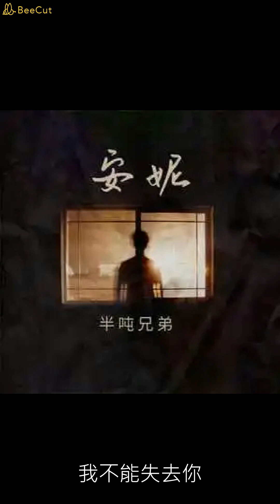安妮 - 半噸兄弟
§§§歌曲版權為歌手本人、詞曲創作者及其音樂公司所有，
本頻道純分享推薦好音樂，

詞：陳樂融
曲：王杰
編曲：左壬鵬
鍵盤：王浩銘
吉他：潘春宇
和聲設計：王博玄
和聲：小英
製作人：郭朝陽
錄音：周明
錄音棚：半噸兄弟Music studio
混音/母帶工程師：周明
混音/母帶棚：半噸兄弟Music studio
宣發：張丹嫻| 廖文婷
統籌：唐欣宇
出品人：胡偉

事到如今不能埋怨你
只恨我不能抗拒命運
時時刻刻沉醉愛河裡
誰知悲劇早已註定
閉上眼睛想起你的情
難忘記你我曾有的約定
長夜漫漫默默在哭泣
心中無限痛苦呼喚你
安妮
我不能失去你
安妮
我無法忘記你
安妮
我用生命呼喚你
永遠的愛你
安妮
我不能失去你
安妮
我無法忘記你
安妮
我用生命呼喚你
永遠的愛你
安妮
我不能失去你
安妮
我無法忘記你
安妮
我用生命呼喚你
永遠的愛你